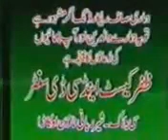He kari Hanif sab suna is ka aur amal kara share kara is koHamari is video say ager kuch loag suder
Hamari is video say ager kuch loag suder jay
To humara laya is say acha khya ho gaa